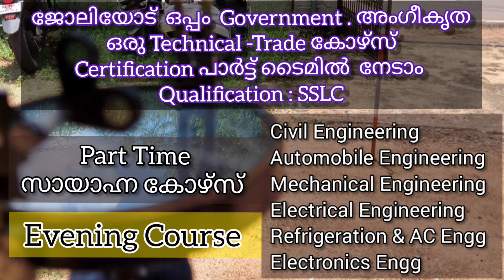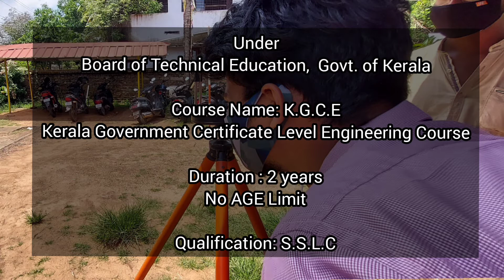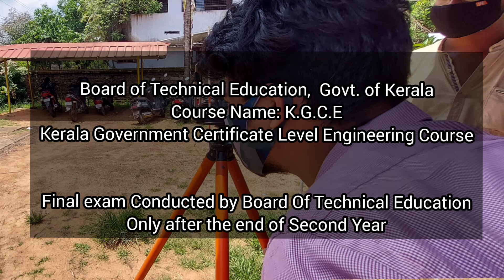Evening Course-ജോലിയോടോപ്പം Government അംഗീകൃത Technical Trade Certification നേടാം. KGCE Engg Course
Evening Engineering Course ജോലിയോടോപ്പം Government അംഗീകൃത Technical Trade Certification നേടാം. KGCE Engineering Course.
Basic Qualifications: SSLC

Courses:
♤Mechanical Engineering
♤Electrical Engineering
♤Automobile Engineering
♤Civil Engineering
♤Refrigeration and AC Engineering
♤Electronics Engineering

DATATEC SKILL ACADEMY
Pulimood,  Mavelikara
KGCE Course Coordinator: 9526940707, 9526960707,
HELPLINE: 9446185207